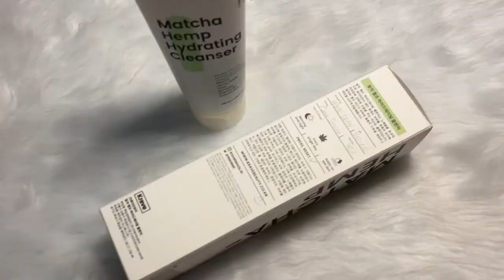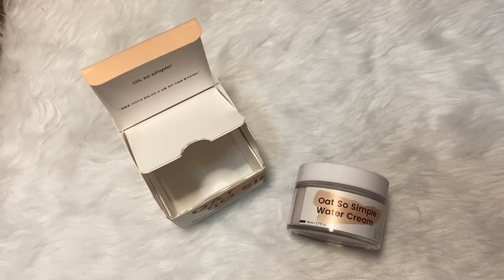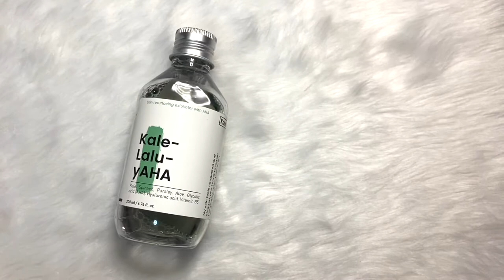KraveBeauty Review (Watch this before you buy it!) 2023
Are you experiencing acne, eczema, sun spots, dry skin, dull skin and chicken skin? Let us go through Krave Beauty Products together!
You may buy the products mentioned here (LINKS FOR THE LOWEST PRICE @ SHOPEE!)

🎵 Track Info:

Title: Summer Days by Roa

🎵 Track Info:

Title: Possibilites by Jay Someday

● Brush: Brusheezy.com

ParodoroBeats